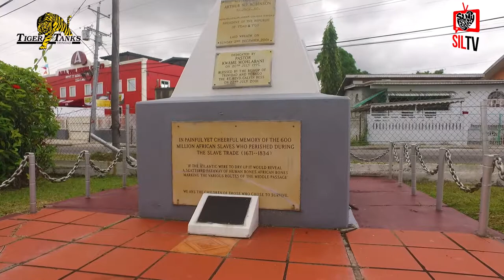SIL 5 Facts: Welcome to Ste. Madeleine | Episode 2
Ste. Madeleine, a village with an industry that was once the pride of the British Empire. Ste. Madeleine is actually named after the estate Usine Ste. Madeline which was owned by Mary Madeleine in 1838.

Ste Madeleine lays between San Fernando and Princes Town and its first introduction into recorded history was in 1838 during the post slavery period. The village was initially known for it's impassable roads but also for the magnificent Cipero River, which allowed for easy transportation of the sugarcane crop via sea.

Get ready as SIL prepares to take you back in time to visualize the rich history and mixture of cultures and people of this quiet, tight-knit village of Ste Madeleine.

South is Love is a premier entertainment platform that promotes and highlights history, talents, icons, entrepreneurs, culture and the arts specifically in south Trinidad.